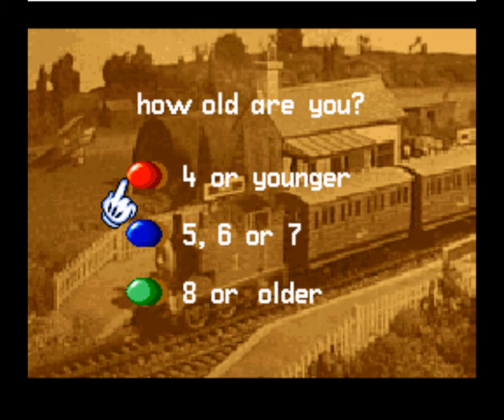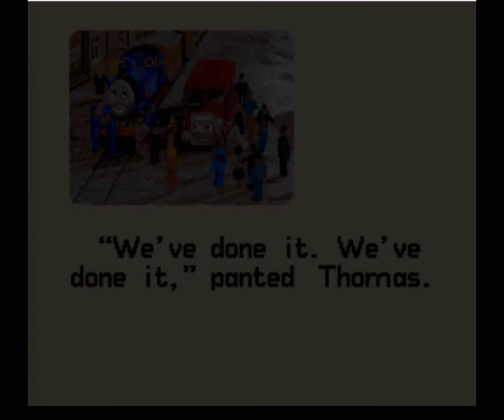Thomas and his Friends